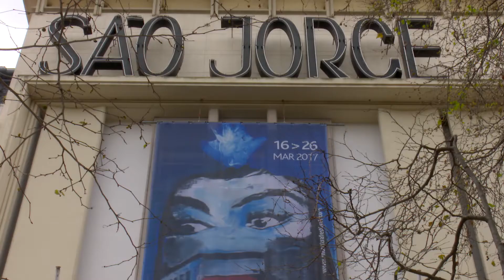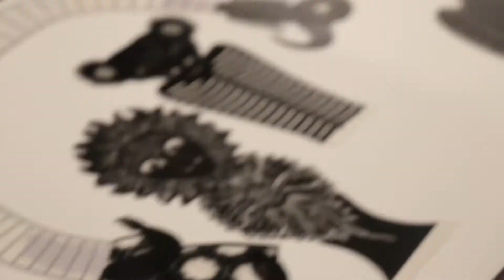Video Report Final 2017